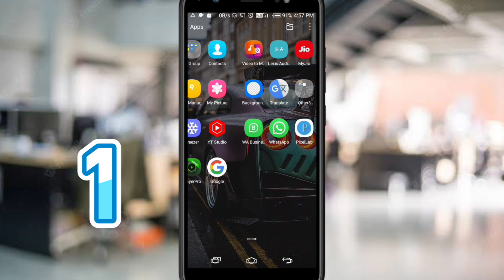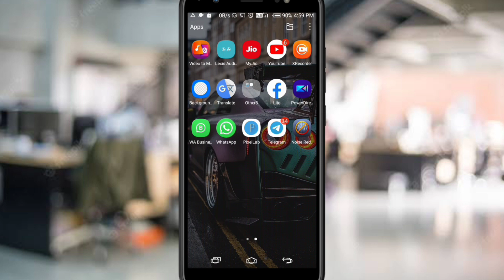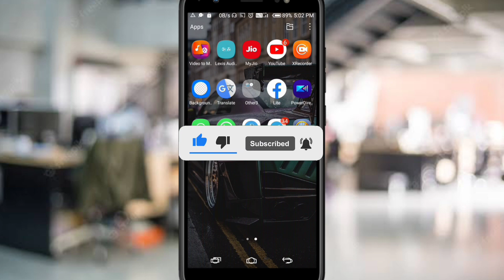WhatsApp New 3 Features || WhatsApp New Update 2023 || WhatsApp Chat Transfer || WhatsApp Status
WhatsApp chat transfer
   WhatsApp chat kaise transfer kare
   WhatsApp Kaise Hack Kare
   WhatsApp chat transfer kaise kare